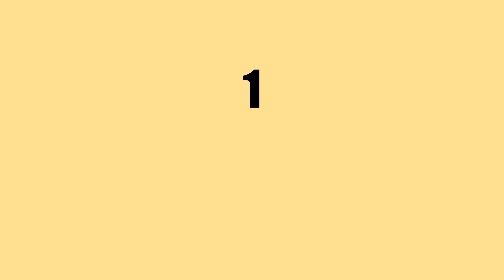Merris Flick's test intro